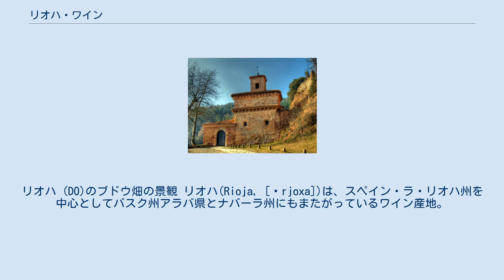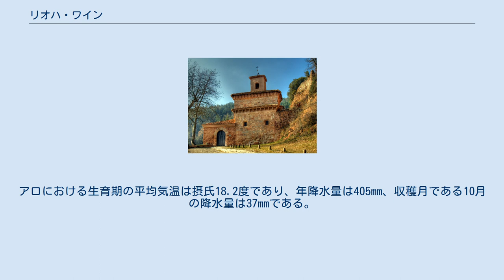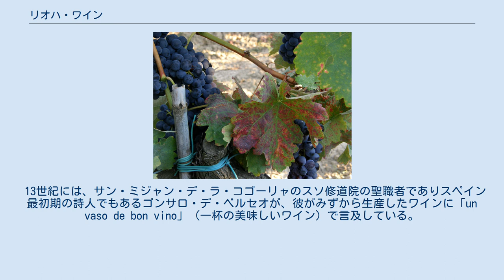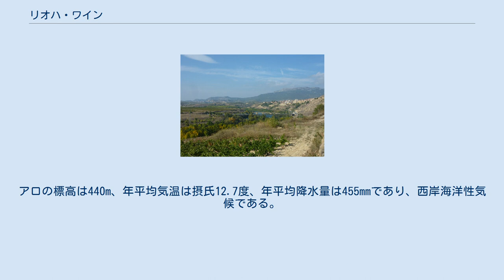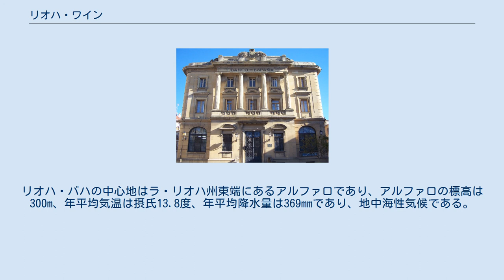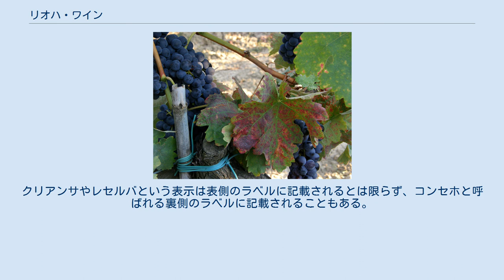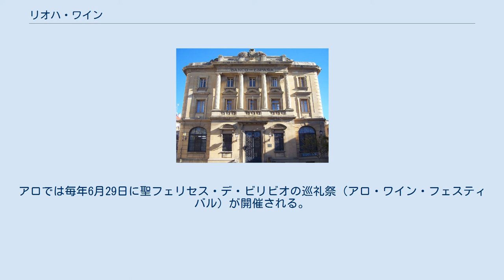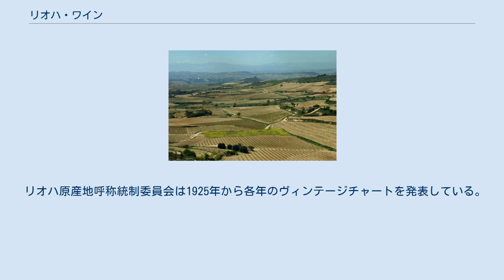リオハ・ワイン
ラ・リオハ州
リオハ (DO)のブドウ畑の景観 リオハ(Rioja, [ˈrjoxa])は、スペイン・ラ・リオハ州を中心としてバスク州アラバ県とナバーラ州にもまたがっているワイン産地。
スペインワインの原産地呼称であるデノミナシオン・デ・オリヘン(DO)では、最上級の「特選原産地呼称」(DOCa)に認定されている。
 ラ・リオハ州内を西から東に横断するエブロ川流域でブドウが栽培されている地域はリオハ・アルタ、リオハ・アラベサ、リオハ・バハの3地区に分けられる。
単一地区のブドウに限定したワインの生産量はゆっくりと伸びているが、伝統的に多くのワインは3地区すべてのブドウをブレンドして生産される。
リオハで生産されるワインの大部分は樽熟成を経て出荷されるが、このような産地は世界的にみても珍しいとされる。
 リオハ (DO)のブドウ栽培従事者は約18,000人、ワイン醸造従事者は約2,500人である。
2007-08年のブドウ栽培面積は114自治体で計63,627ヘクタールであり、ラ・マンチャ (DO)に次いでスペインで2番目に大きな面積を持つ。
ワイン生産量は2億6,506万5,000リットルであり、うち赤ワインが2億3,925万4000リットル、白ワインが1,507万9000リットル、ロゼワインが1,073万2000リットルである。
国内出荷量は1億8,142万3000リットル、国外出荷量は8,364万2,000リットルであり、主な輸出先はイギリス、ドイツ、アメリカ合衆国、スイスである。
 1991年にはスペインで初めて、原産地呼称制度デノミナシオン・デ・オリヘン(DO)で最上級の「特選原産地呼称」(DOCa)に認定された。
2009年に認定されたプリオラート (DOQ)と合わせて、スペインでDOCaに認定されている2つの産地のひとつである。
 ラ・リオハ州の地勢 リオハ・アルタとエブロ川 リオハ地方はカンタブリア山脈の南側、東に向かって流れて地中海に注ぐエブロ川に沿った盆地にあり、大陸性気候の恩恵を受けている。
エブロ川両岸の平野部、丘陵地、カンタブリア山脈に至る斜面でブドウが栽培されている。
山脈のおかげで穏やかな気候となり、山脈はスペイン北部に典型の激しい風からリオハ地方のブドウ畑を保護している。
この地域にはまた、「リオハ」の語源であるとされるオハ川が流れている。
 地域の大半は標高460m以上の高原上にあり、リオハ・アラベサ、リオハ・アルタ、リオハ・バハの3地域に細分される。
リオハ・アラベサとリオハ・アルタは山地に近く、リオハ・バハよりもやや標高が高いため、冷涼な気候である。
リオハ・バハは比較的乾燥しており温暖である。
リオハのブドウ畑の大半はエブロ川が形成する盆地に沿っており、アロからアルファロの間にある。
リオハ・アルタの中心産地であるアロは北緯42度45分に位置する。
リオハの西端にあるアロの標高は440m、東端にあるアルファロの標高は300mである。
アロは西岸海洋性気候、アルファロは地中海性気候である。
 西端のアロは西岸海洋性気候、東端のアルファロは地中海性気候である。
リオハ (DO)全体の年平均気温は摂氏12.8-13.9度、年降水量は370-450mm、年平均日照時間は2,800時間であるが、年降水量は地域によって大きく異なっており、リオハ・アルタとリオハ・アラベサの年降水量は510mm以上、リオハ・バハの年降水量は約300mmとなる。
アロにおける生育期の平均気温は摂氏18.2度であり、年降水量は405mm、収穫月である10月の降水量は37mmである。
この地域のブドウ栽培の難点としては、降霜、旱魃、灰色かび病などが挙げられる。
西端のアロと東端のアルファロでは収穫時期に4-6週間もの差が生まれ、アロでは収穫が10月末まで遅れることもある。
リオハ・アルタとリオハ・アラベサで生産される農作物はブドウにほぼ限られている。
 リオハ・アルタは粘土質が、リオハ・アラベサは石灰質が多いとされる。
アロ周辺の土壌は粘土石灰質と含鉄粘土で構成されており、白亜質が酸味と上品さを、粘土が濃度と力強さを、含鉄粘土が複雑さをワインに与えている。
リオハ・バハは多様な土壌が入り混じっている。
 サン・ミジャン・デ・ラ・コゴーリャのスソ修道院 リオハ地方でのワイン生産は古代のフェニキア人とケルティベリア人の時代まで遡ることができる。
またリオハ地方からは、古代ローマ時代にワインの発酵に使用された容器が出土している。
サン・アンドレス...